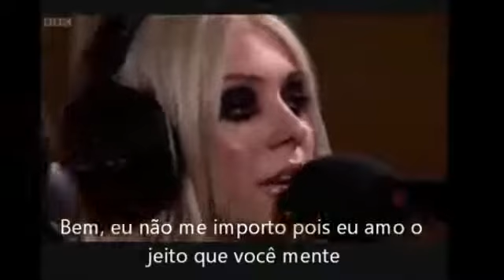The Pretty Reckless Love the way you lie (Legendas em PT)